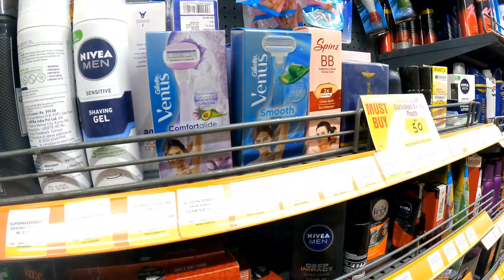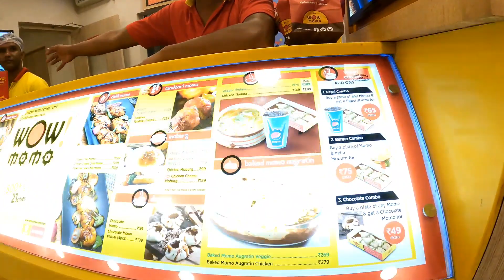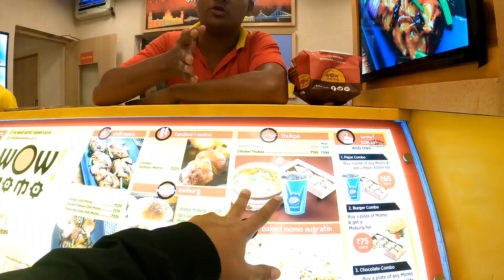Cricket Match After Office||Momo and Thukpa at Wow Momo||Vlog 10||Sangbo Vlogs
Hey Guys
This is how I spend my evening after office .

If you want me to make more vlog like this please drop the comments below.

Sangbo07

Sangbo Vlogs